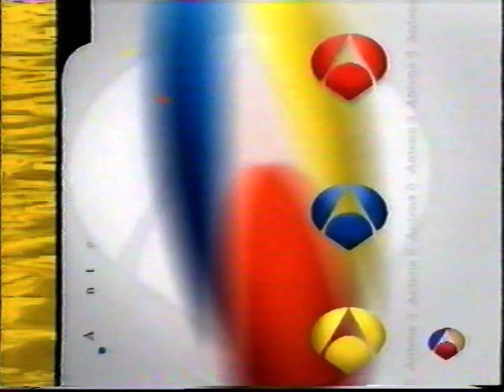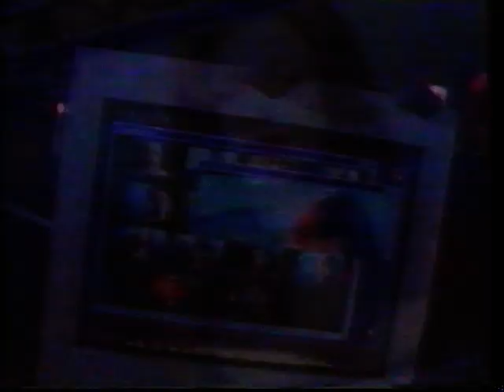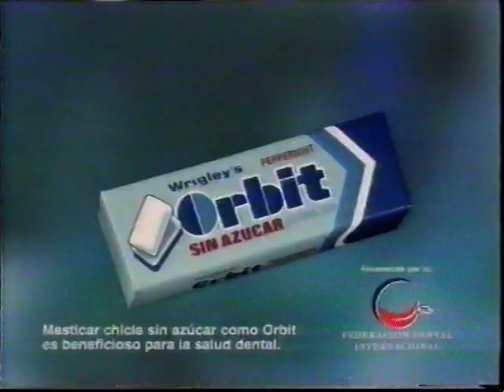2º Publicidad antena 3 Año 2000